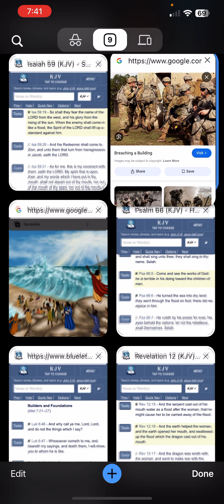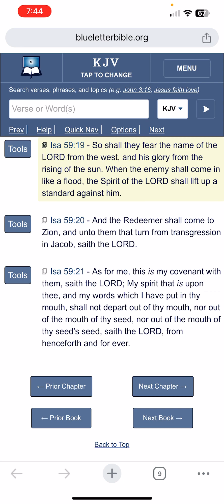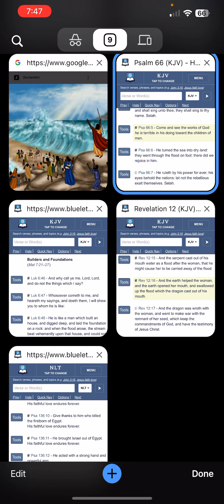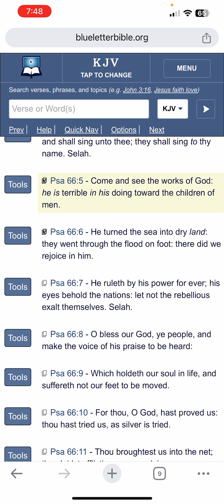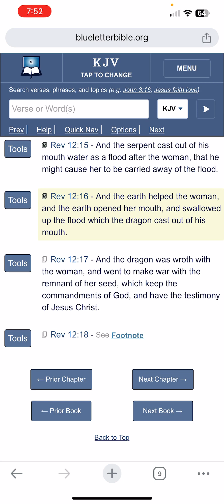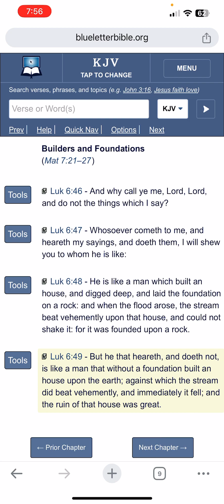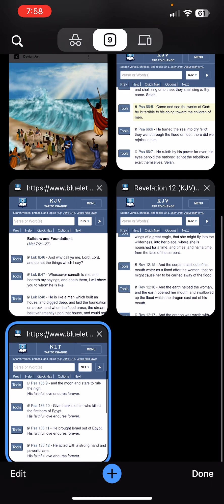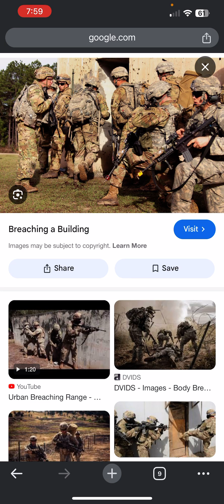Exhortation: He will turn the sea into dry land and we will go through the flood on foot